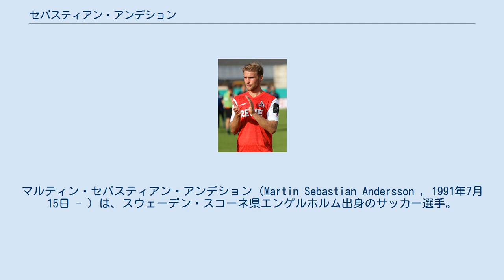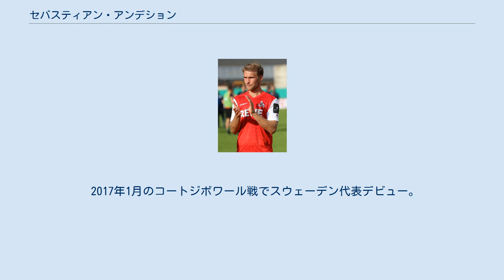セバスティアン・アンデション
マルティン・セバスティアン・アンデション（Martin Sebastian Andersson , 1991年7月15日 - ）は、スウェーデン・スコーネ県エンゲルホルム出身のサッカー選手。
ドイツ・ブンデスリーガ。
1.FCケルン所属。
 2010年にスーペルエッタン (2部リーグ)のエンゲルホルムFFでプロデビュー。
2011年シーズンは28試合12ゴールを記録し、3位躍進の原動力となり、2012年にカルマルFFに移籍。
以降ユールゴーデンIF、IFKノルシェーピンとアルスヴェンスカン (1部リーグ)のチームを渡り歩き、2016年シーズンはIFKノルシェーピンで30試合14ゴールを記録し、1部リーグで初の二桁ゴールを記録した。
 2017年8月31日、ツヴァイテリーガの1.FCカイザースラウテルンと3年契約を締結。
加入1年目は2部リーグながら12ゴールを記録。
 2016年6月、1.FCウニオン・ベルリンと2年契約を締結。
2018-19シーズンも2部リーグで12ゴールを決め、初のブンデスリーガ昇格に貢献。
初のトップリーグとなった2019-シーズンも前線で奮闘し、2020年2月にはウニオン・ベルリンとの契約延長に合意。
同シーズンは33試合12得点を記録し、渡独後3年連続二桁ゴールを達成し、ブンデスリーガ残留に導く。
この活躍もあり、2019-20シーズン終了後にはシャルケ04、ニューカッスル・ユナイテッドFC、リーズ・ユナイテッドFCなどが、アンデションの獲得に興味を示していると報じられた。
 2020年9月15日、1.FCケルンと2023年までの契約を結んだ。
 2017年1月のコートジボワール戦でスウェーデン代表デビュー。
同年同月のスロバキア戦では2ゴールを決め、代表初ゴールを記録している。
しかし、2018 FIFAワールドカップは招集外に終わった。